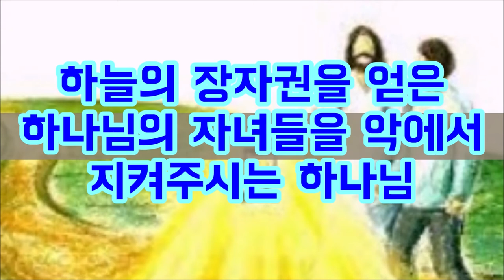하나님의 도움이 없이는 못사는 야곱(창31:25-35) Jacob cannot live without God's help (Genesis 31:25-35)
야곱이 가족들을 데리고 라반에게서 도망한 뒤 7일만에 덜미를 잡혔다.
라반은 야곱을 해할 생각으로 추격했지만 하나님은 라반의 꿈에 "야곱에게 선악간 아무것도 하지 말라"고 하셨다.
야곱은 하나님의 도움이 없다면 평생 라반의 종노릇을 했을 것이다.
그러나 하나님은 야곱을 지켜주셨는데 그 이유는 야곱이 장자의 직분을 수행해야 하기 때문이었다
After Jacob and his family fled from Laban, he was caught seven days later.
Laban pursued him with the intention of harming Jacob, but God said in Laban's dream, "Do not do anything to Jacob, good or evil."
Without God's help, Jacob would have been Laban's servant for the rest of his life.
But God protected Jacob because he had to fulfill the office of the firstborn.